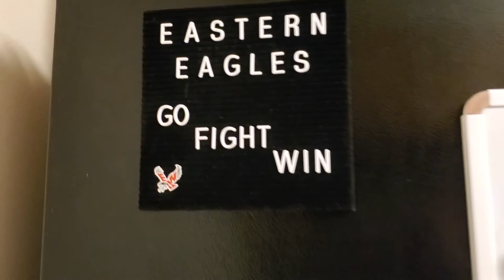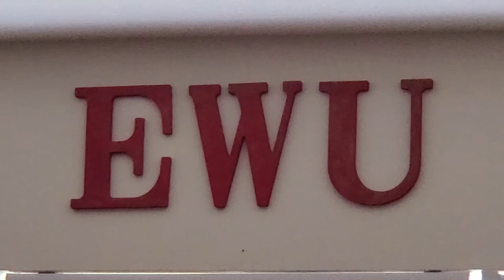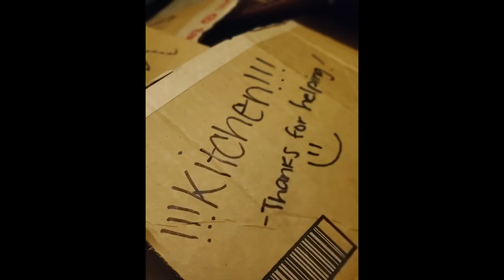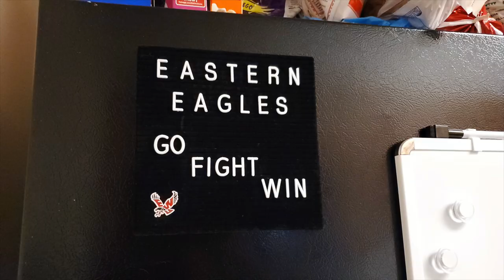Citlali's New Journey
I own no rights to the music: Ain't No Mountain High Enough - Marvin Gaye & Tammi Terrell